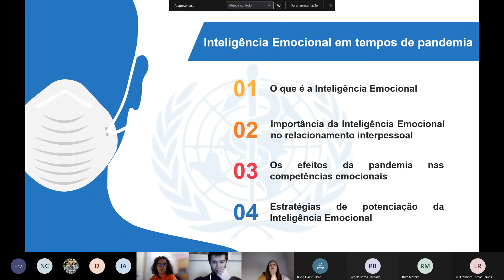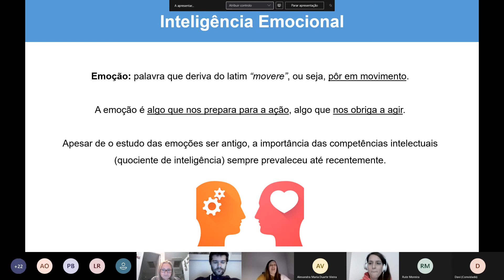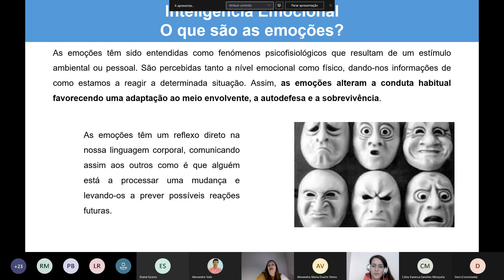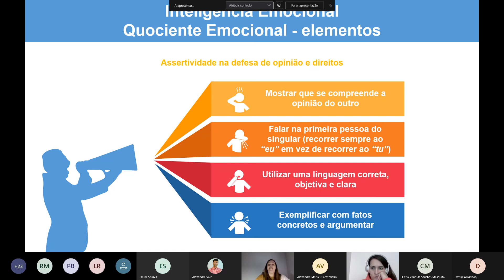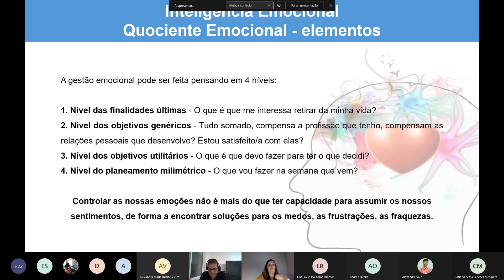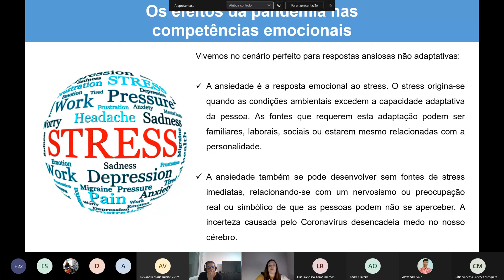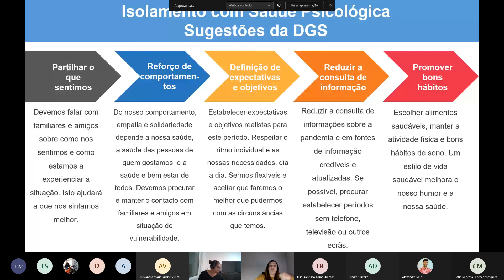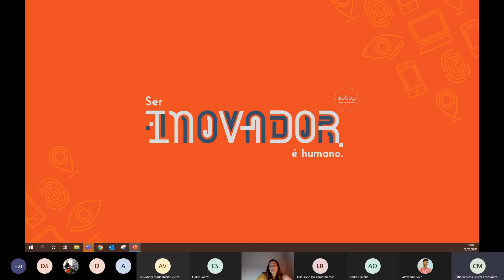Webinar | Inteligência Emocional em Tempos de Pandemia by Sofia Domingos